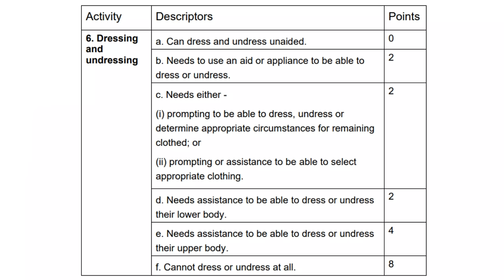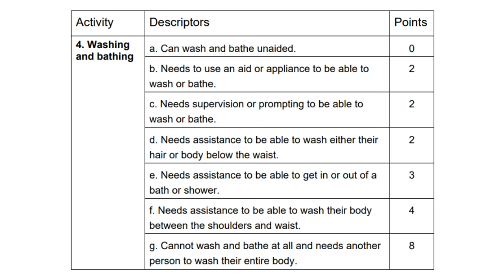Avoid These Most Common Mistakes On Your PIP Claim - For Better Results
Are you worried about your PIP claim?  Are you anxious all the time and living in fear when it comes to PIP?

Are you in the process of your first PIP claim?  Or doing a PIP review or an appeal ( Mandatory Reconsideration) or a PIP Tribunal?  This video WILL help you.  I PROMISE

⏱ Timestamps
00:00 Intro & how do you know if you are eligible for PIP?
02:05 What evidence should you submit for a PIP Claim?
04:39 What conditions are automatically entitled to PIP?
05:59 Are you safe, reliable and consistent in your daily living and/or mobility?
09:47 Do you feel guilty about your 'good days' and your PIP Claim?
11:23 How do you protect yourself and make sure PIP do NOT lie about what you say/do?
13:49 What to NOT say when dealing with PIP (self awareness and honesty)

If you are struggling with PIP (Personal Independence Payment) Claims and you would like to link with me, check out my sites:

But, before booking me PLEASE watch the guides as I am trying to provide all of the information for FREE!

On my website you will find
- PIP points and templates that you can download for FREE
- Our top Frequently Asked Questions
- Reviews

This is for future ‘live’ meetings with me where you can ask me questions directly.

WHO AM I:
My name is Charlie and I am disabled. I live with chronic illness, I have a severe form of Psoriatic Arthritis and its crap! I am in pain all the time and always battling fatigue. BUT, I will not let it win. I love to learn and to laugh (even though it hurts my arthritic rib cage LOL). You will often see Ollie (she) my black Labrador.  She is currently my trainee assistance dog!  We are together, literally ALL the time.

As there are a number of awful people who target us - the vulnerable - here is a link to my personal LinkedIn account. You can literally see the past 25+yrs of my career, people who have recommended me (as a Logistician as Disability Specialist is very new for me).

The most important bit: I would like to thank the support network I have around me and YOU for watching this channel.

Please know, I would love to reply to all of your comments but I cannot reply AND film new videos, write the weekly newsletter and work with clients. If I could, I really would reply to you all.

HELPFUL PRODUCTS FOR DISABLED PEOPLE (I only recommend what I know is good):
-Step Counter
-Much safer kettle (you do NOT have to lift it)
-Bottle openers
-Tin opener (the ones with lids to lift)
-Button and zip aid
-My happy cutlery
-Ear things that hold your glasses in place (black)
-Ear things (clear)
-The BEST zimmer in the world LOL
-Perch chair - I could not find the right one on Amazon, it MUST have:
  - arms with grips
  - tilted seat so easy to stand from
  - comfy seat
  - adjustable height
-Left awesome WRIST support
-Right awesome wrist support
-Brilliant knee support
-If you are worried about falls and getting in contact with someone, this is great (based on reviews, I have NOT tried it)
-Sock aid
-Nice shower or bath chair (adjustable heights and arms)
-Pill pot (the good one)
-Raised toilet seat WITH arms
-Raised toilet seat, no arms
-Men’s pads (incontinence)
-Pads for the BED incontinence
-Unisex bottle with handle and LID
-Handle - I am testing this before I link it in case its crap
-Commode, look I hate the hospital crap.  This LOOKS like a posh chair so you can maintain your dignity
-Dyslexia coloured sheets for reading

PS: If you order using these links I get a teeny tiny profit

If you would like to write to me here is my address:
Disabled NOT Dead
Stoke-on-Trent
ST4 9RL

Thank you so much for reading all of this
Charlie